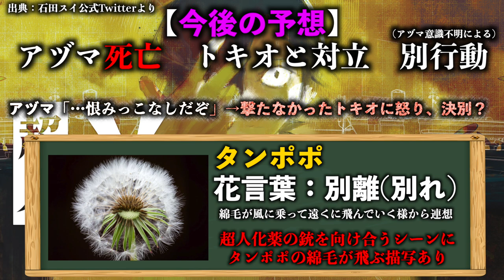【超人X考察】今後アヅマは敵になる？クライマックスに隠された伏線を徹底考察【ChoujinX】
今回はクライマックスシーンの考察となります。他の考察動画も順次投稿していきます。